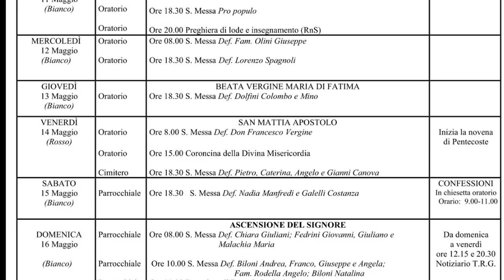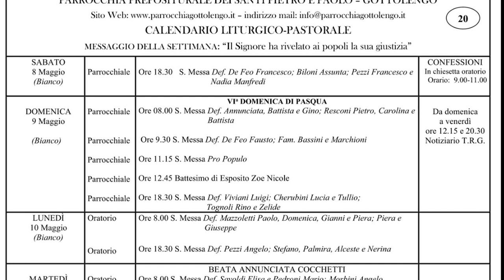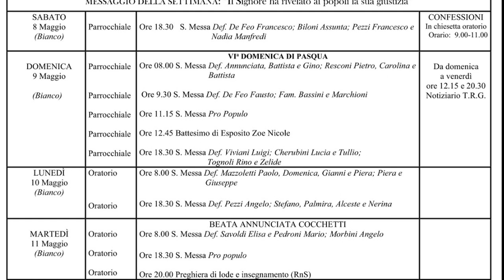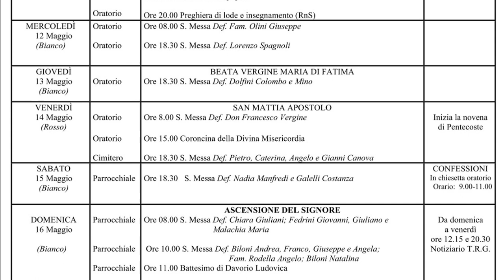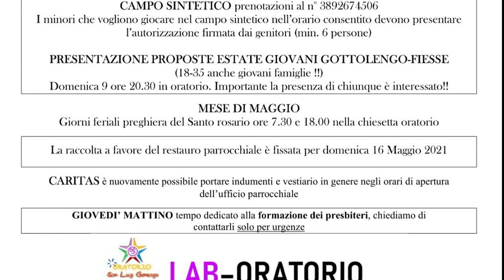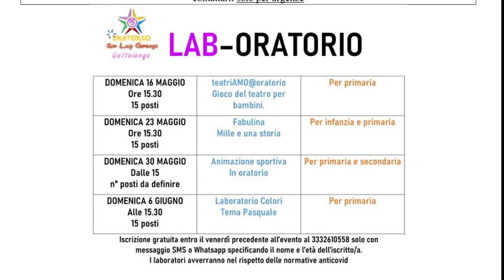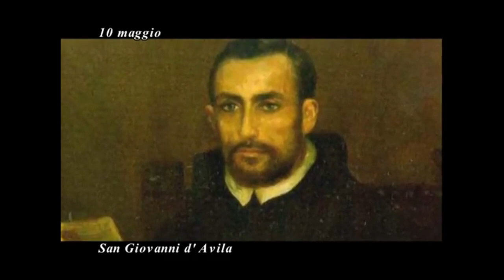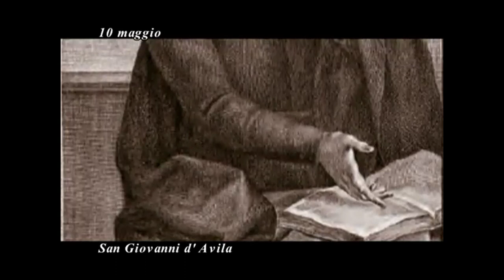TG DEL 09 MAGGIO 2021